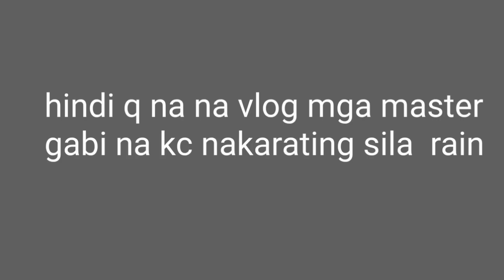VLOG195:Overhaul,Refresh,crankcase,nabasag😢smash suzuki#reyesfham cover